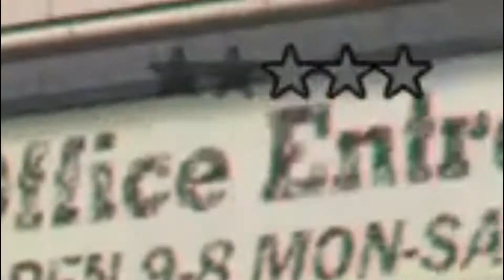COPS ARE OUT FOR BLOOD!!!!!!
cops were really after me the entire time.